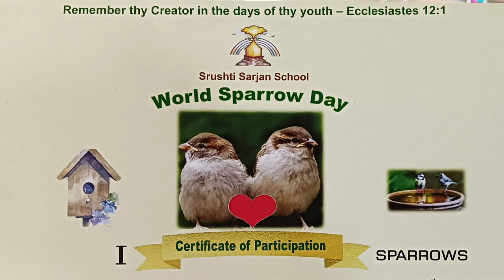Bird House exhibition 26th March 2023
Srushti Sarjan School celebrated world sparrow day by inviting Bird House from students. On 20th March World Sparrow Day, 20 children had participated with their Bird House and also presented speech on Sparrow. On 26th March at Horeb Centre, Fatehgunj, Vadodara Exhibition was arranged. Students were presented with a Memento mug and certificates.